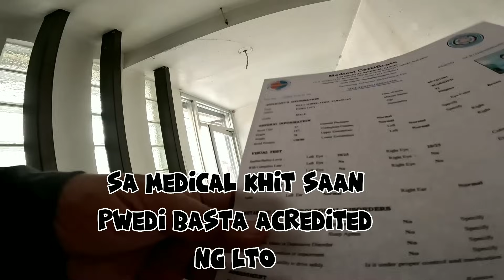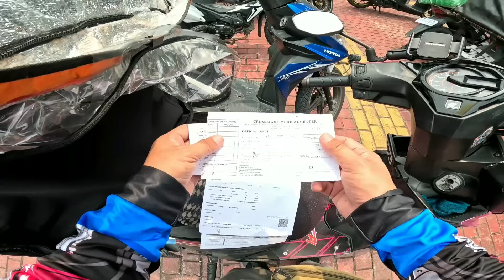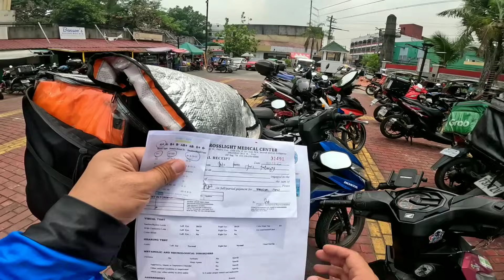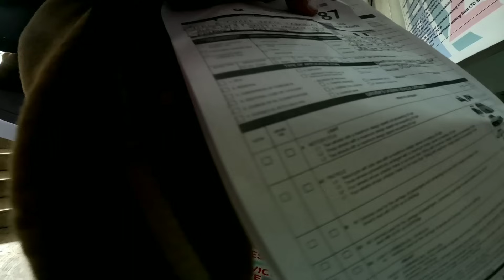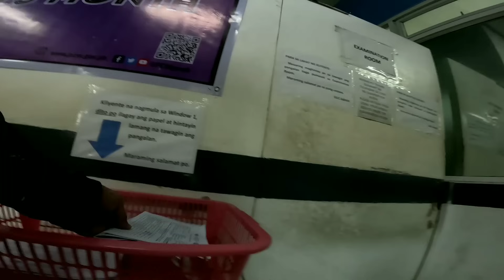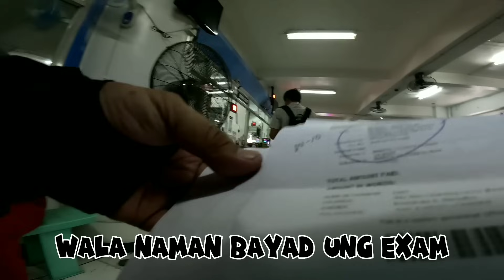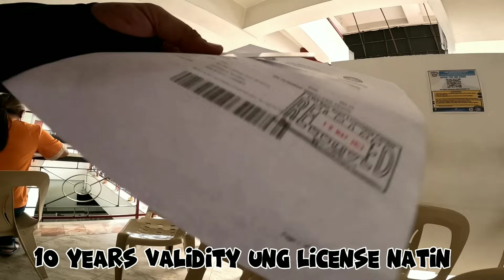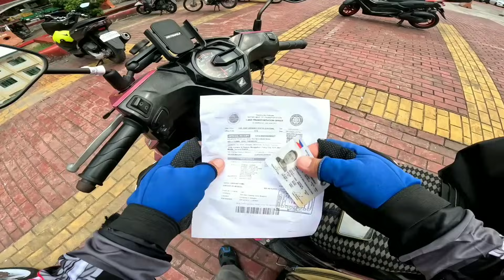PAANO BA MAG NON-PRO TO PRO STEP BY STEP,MAGKANO BA INABOT LAHAT NG GASTOS?